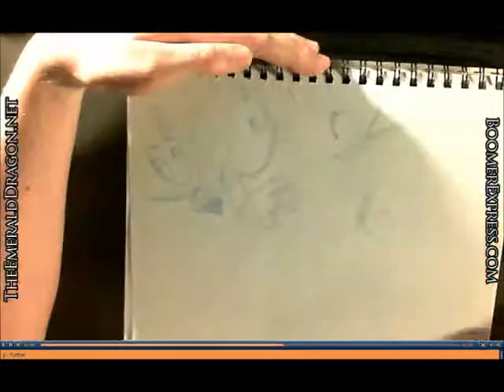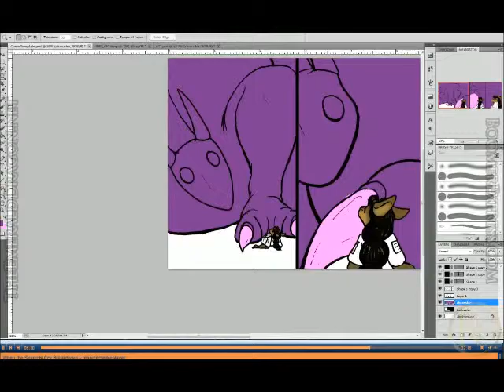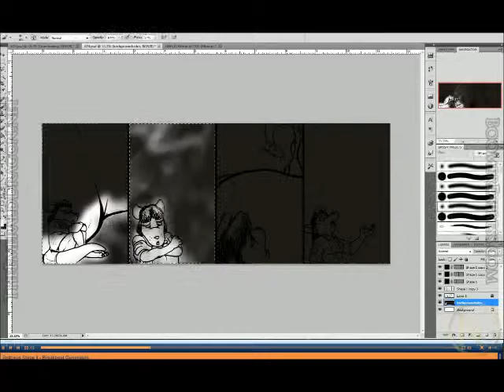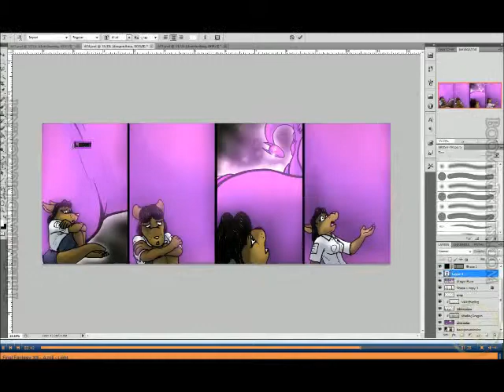Boomer Express #673 & #674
Today's stream, drawing and coloring comic strips 673 and 674 of Boomer Express.

Haven't made one of these little speed-stream videos in a while, hope you like it!

Music is "Tank!"
Written by Yoko Kanno and performed by the Seatbelts